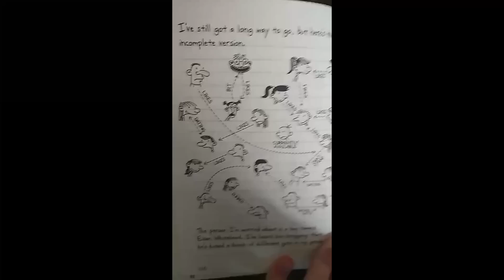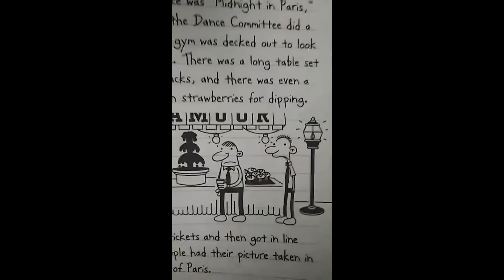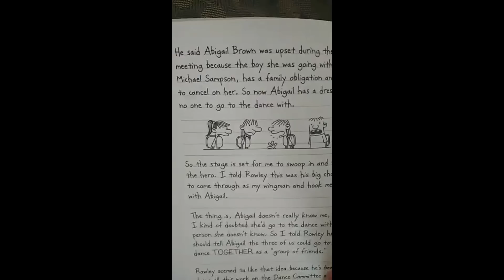The LOVE CHART